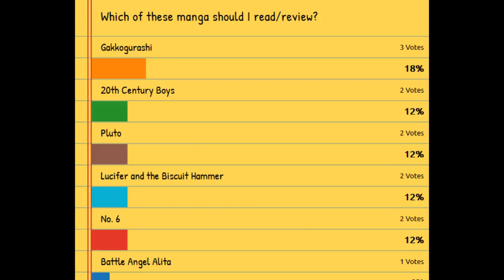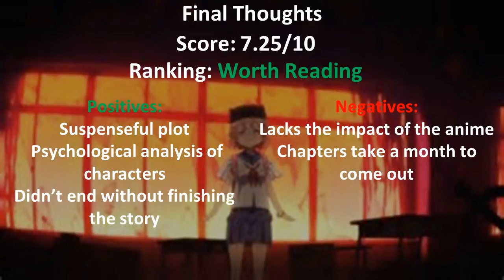Manga Review: GakkouGurashi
So today, we talk about the manga version of one of my favorite slice of life anime. Because adding cute girls suffering is how to make all moe shows better.

Yes, there might be things wrong with me.

And getting all the reviews out this month likely won't be happening. This is like the 20th time that I've underestimated how long a video will take me this Century.